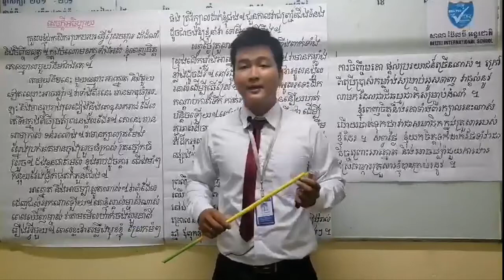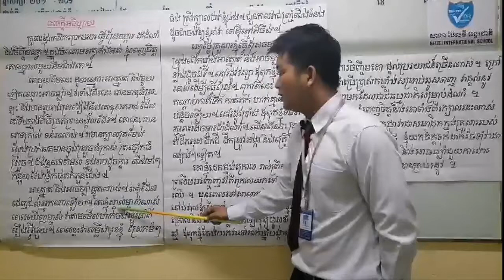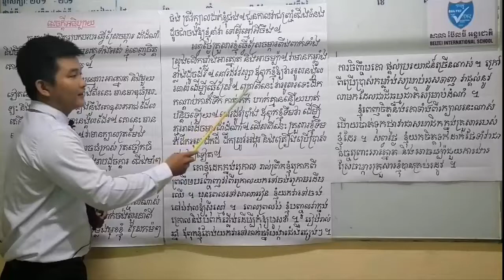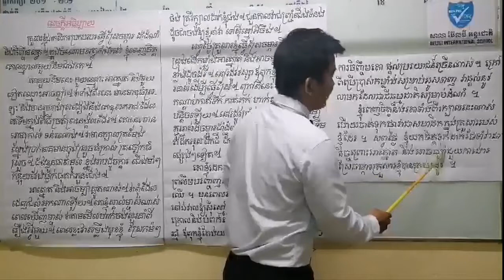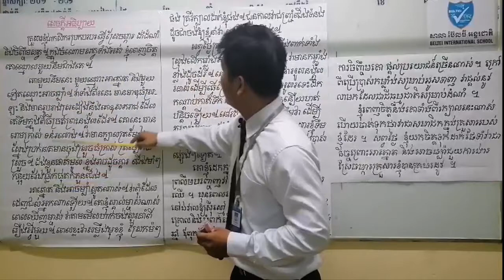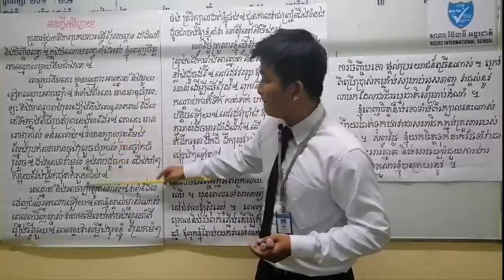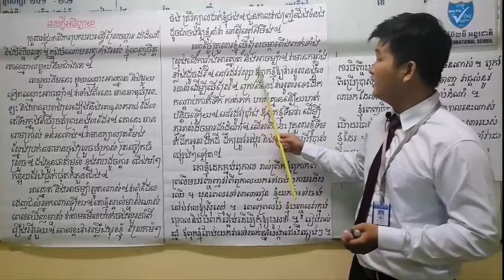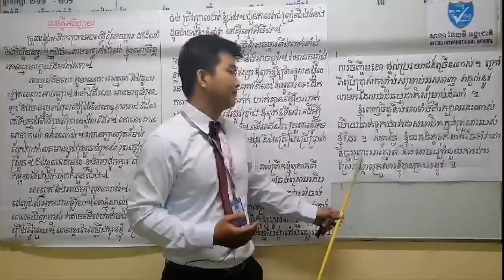Khmer grade 6-Writing Describe about pet-តែងសេចក្តី ការពណ៌នាពីសត្វចិញ្ចឹម